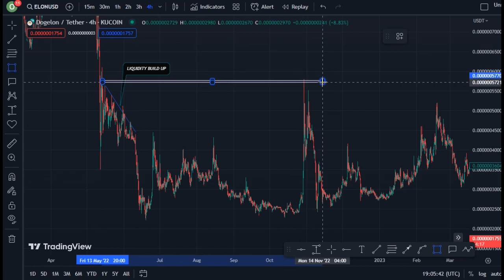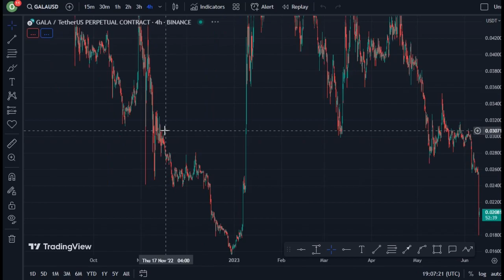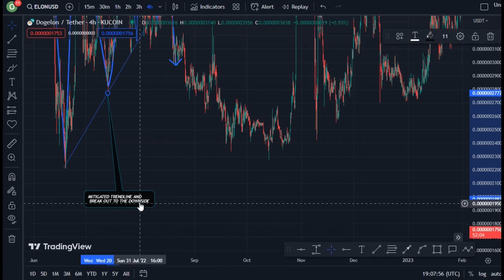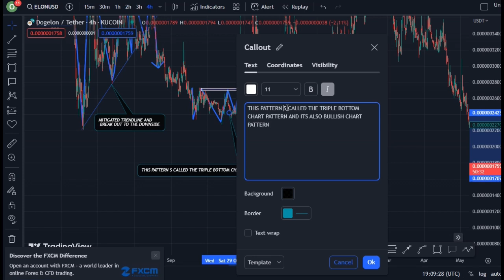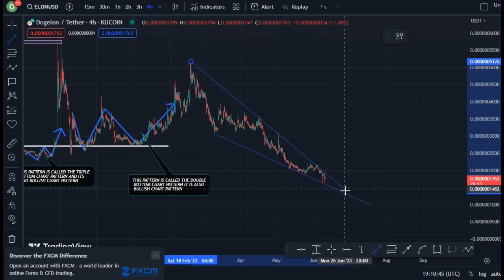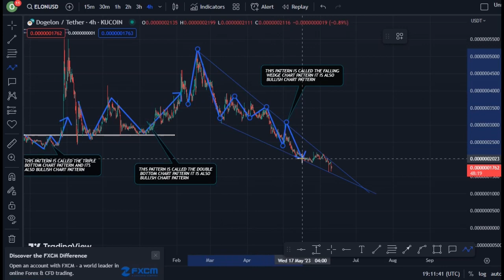REVEALING DOGELON MARS COIN TECHNICAL DAILY PRICE PREDICTION || ELON CRYPTO NEWS UPDATE LIVE!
In this video, I talk about Dogelon Mars coin, ELON coin.